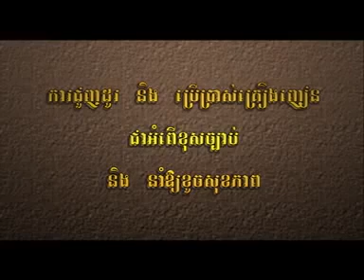Nak Yol Chit iODERM - Karona Pich [Town VCD Vol 28]